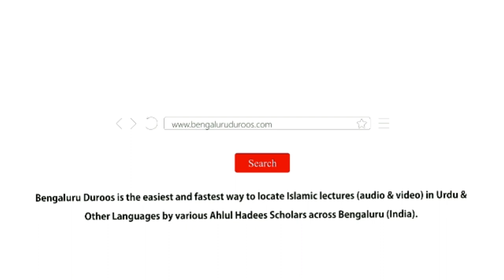Ameer Ke Ausaaf Aur Sharaait | Shaykh Mohammed Azharuddin Madani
Series: Huqooq Wa Faraiz | Ameer (Haakim) Ke Huqooq

Topic: Ameer Ke Ausaaf Aur Sharaait

٠٠٠٠٠٠٠٠٠٠٠٠٠٠٠٠٠٠٠٠٠٠٠٠٠٠٠٠٠٠٠٠٠٠٠٠٠٠٠٠